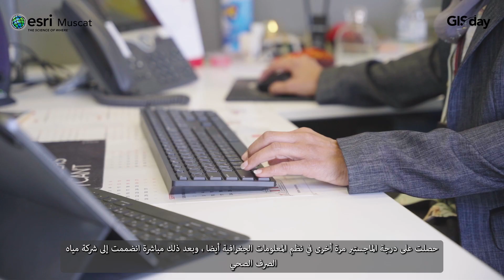Celebrating the GIS Professional - Episode 6: Nihad Al Bimani​​​